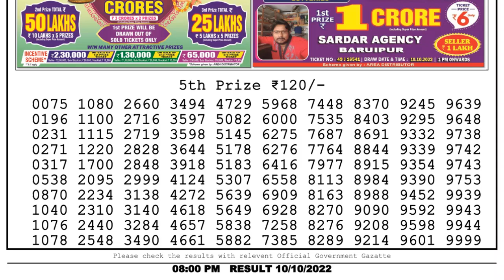Dear Lottery Sambad 8pm today 10.10.22 Nagaland State Lottery Result